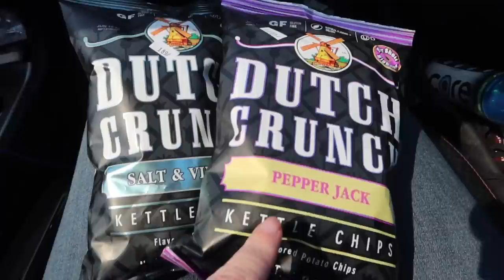We FINALLY Did a Thing! A New Husky Hauler?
After many years of dreaming, and planning, and searching, we have finally done a thing!  We drove to Green Bay Wisconsin, to Kunes RV dealership with the dogs, to look at a Jayco Redhawk 26XD Motorhome, and we ended up coming home with the RV for the dogs!  That's' right you guys, we did it!  All these years we have been talking about upgrading to a motorhome, and we have finally done it! The dogs got a new Husky Hauler! Well, a new/used Husky Hauler!